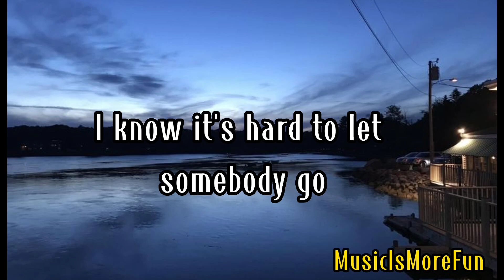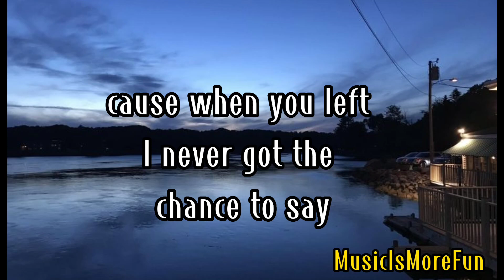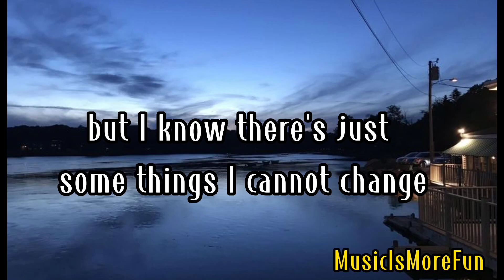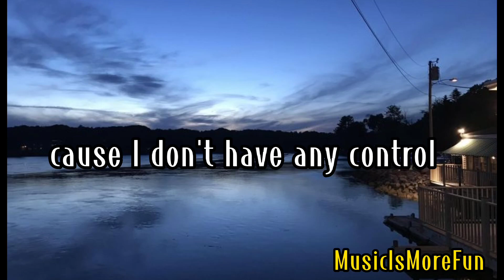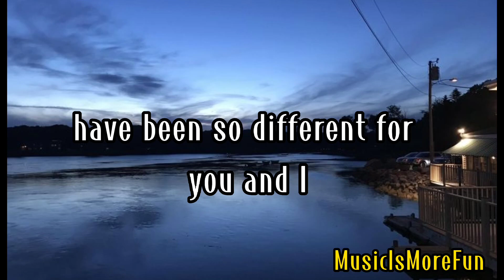In Another Lifetime - Sophia Fredskild ( Lyrics )